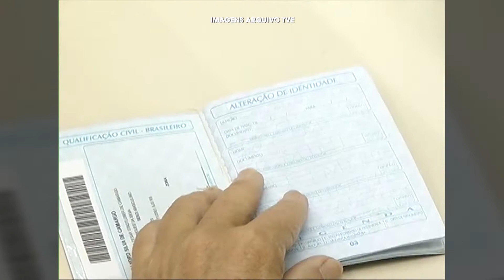IBGE: Brasil tem 14 milhões de desempregados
Número revela aumento em relação ao último levantamento do Instituto.